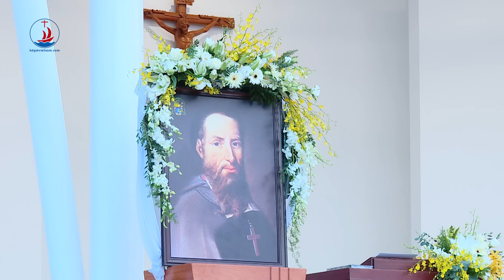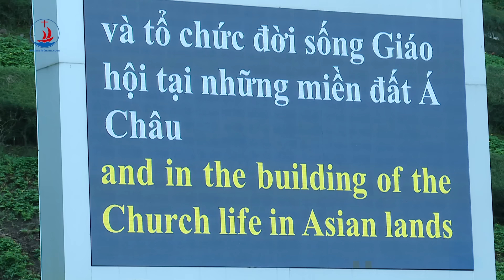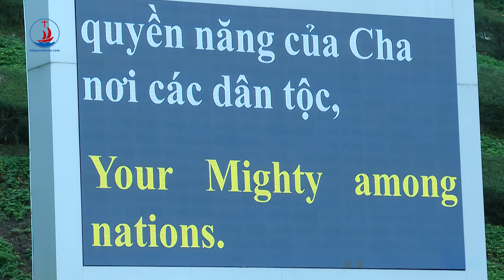Nghi thức Mở án Phong Chân phước và Phong thánh cho Đức cha Pierre Lambert de La Motte, M.E.P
WHĐ (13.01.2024) – Phiên khai mạc cuộc điều tra Phong Chân Phước và Phong Thánh cho Tôi tớ Chúa, Đức cha Pierre Lambert de la Motte, đã được cử hành vào sáng thứ Bảy 13/01/2024 tại Trung tâm Thánh Mẫu Tàpao (TTTM Tàpao), Giáo phận Phan Thiết (GPPT).

- 72/12 Trần Quốc Toản, P. Võ Thị Sáu, Quận 3, Tp. Hồ Chí Minh.